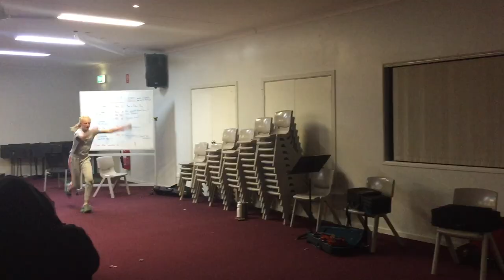Music Camp VLOG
This has gotta be the best camp yet. Music camp is one of my favourite times of the whole year. The games, the craziness, the people. So many unforgettable memories were created this week and I can’t thank everyone enough for creating them with me
I hope you guys like these vlogs because it gives you an insight of my life. This one is quite a long one but there’s just so much that goes on I couldn’t leave anything out